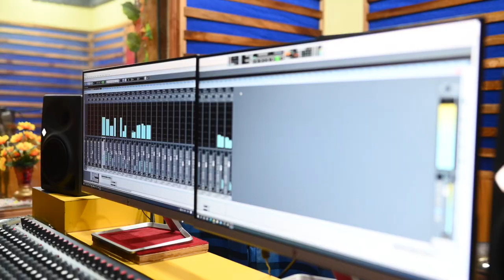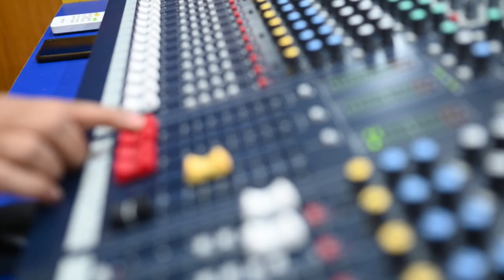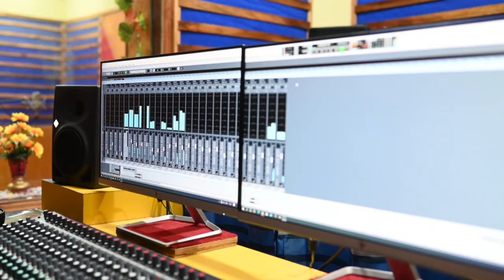kahnik kalia douchu dukha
# singer - Reena rani

Lyrics - Ansuman pradhan

# mixing & mastering - Subu da

# Recording - Ab studio cuttack

# Producer - Alok Behera